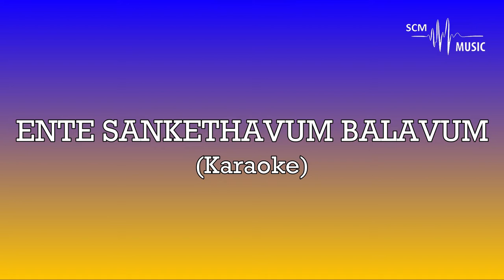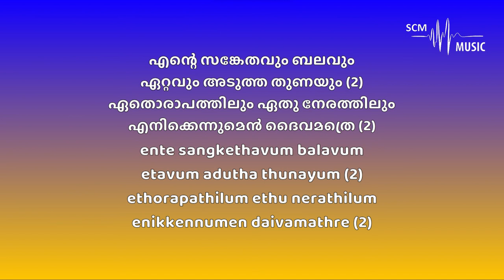Ente Sankethavum Balavum - Malayalam Christian Song (Karaoke)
Lyrics & Tune: Charles John
Orchestration: @SteveChackoMathew

Provided by 𝐒𝐂𝐌 𝐌𝐮𝐬𝐢𝐜 | 𝐊𝐚𝐫𝐚𝐨𝐤𝐞

You can support this ministry by donating here:
➢Bank Details:
Name: Steve Chacko Mathew
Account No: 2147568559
IFSC Code: KKBK0008655